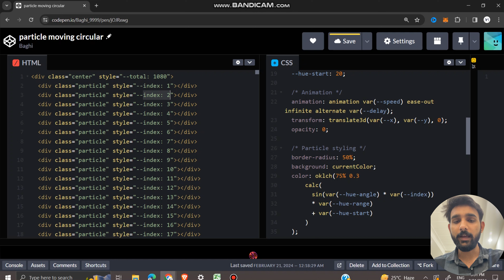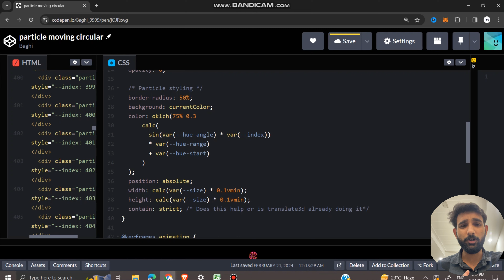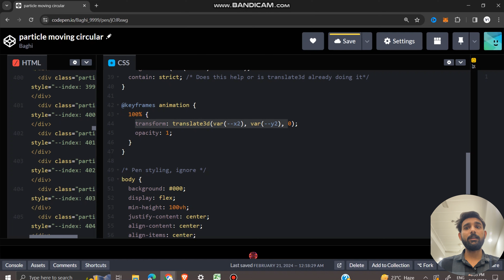Creating a Mesmerizing Moving Particle Animation Project with HTML and CSS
Welcome to my latest YouTube tutorial where I dive into the exciting world of web development to create a captivating moving particle animation project using HTML and CSS! In this video, I'll guide you through the process step by step, so you can follow along and create your own stunning animation.

Starting from scratch, we'll explore how to set up our HTML file and create the basic structure for our project. Then, we'll leverage the power of CSS to style our particles and bring them to life with dynamic motion.

Throughout the tutorial, I'll explain each line of code in detail, making it easy for beginners and seasoned developers alike to understand and implement similar animations in their own projects.

To enhance your learning experience, I've provided all the necessary links in the video description below, including the code snippets used in this tutorial and additional resources to help you expand your knowledge further.

Whether you're looking to add some flair to your website or simply want to explore the possibilities of HTML and CSS animation, this tutorial is perfect for you. Join me on this creative journey as we transform code into art!